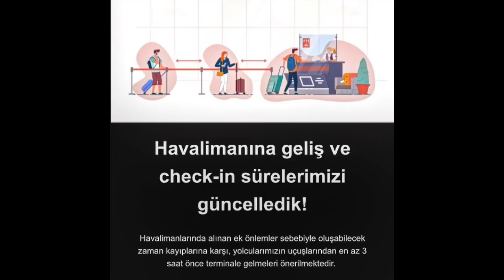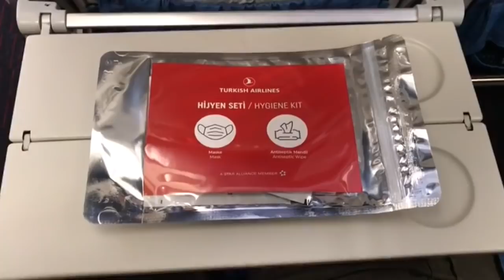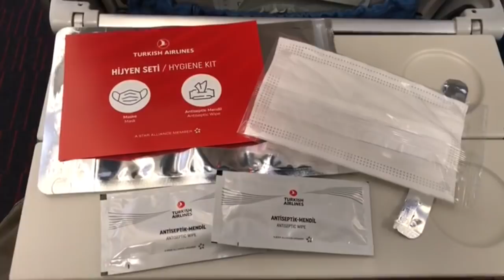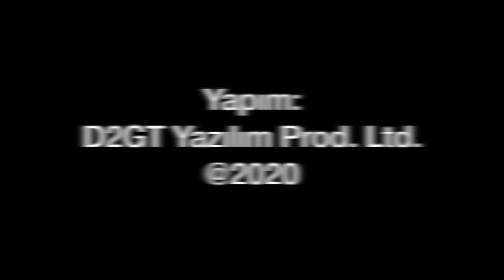Yolcular artık maskeyle uçuyor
Yeni dönemde artık yolcular maske takarak uçabilecek. Havayolu 101 sitesini sahibi, Dr. Abdullah Nergiz, Türk Hava Yolları'nın yaptığı ilk sefere katıldı. İstanbul Havalimanı'nda neler yaşandı? Hangi önlemler alındı? Uçaklarda THY nasıl önlemlerle yolcuların karşısına çıkıyor? Tolga Özbek soruyor, Dr. Abdullah Nergiz yanıtlıyor...
Pazartesiden cumaya her gün saat 19.00'da yeni video...
Videomuzun müziği, değerli takipçimiz Selçuk Çelebi tarafından hazırlandı:
Kanalı  @Ambient Music Selcuk Celebi   Eserlerine ulaşmak için: